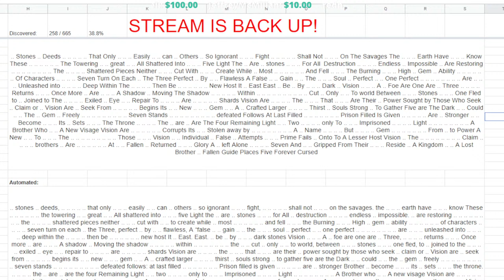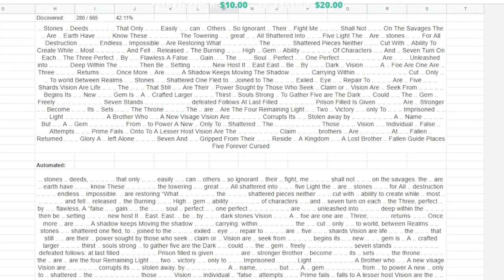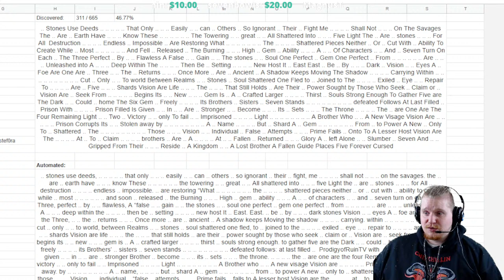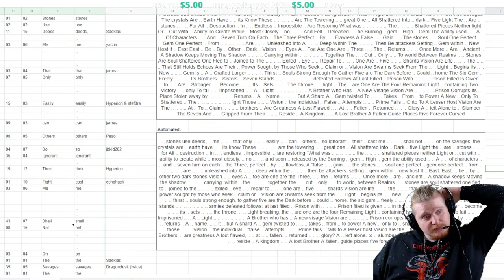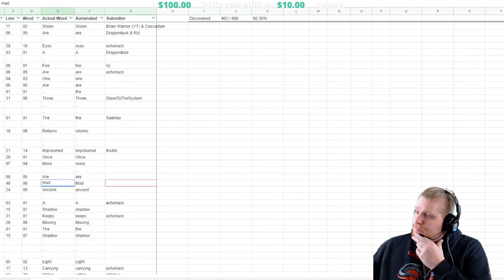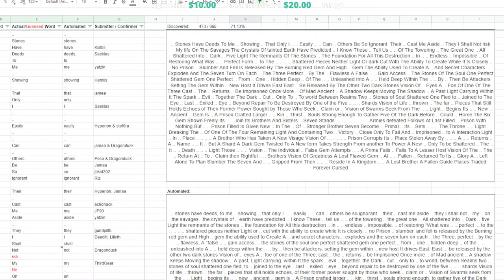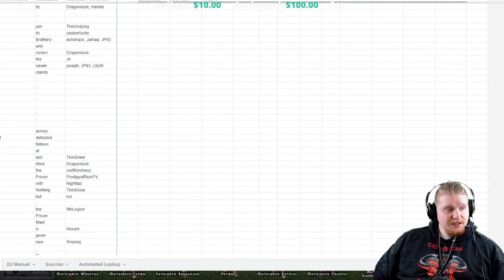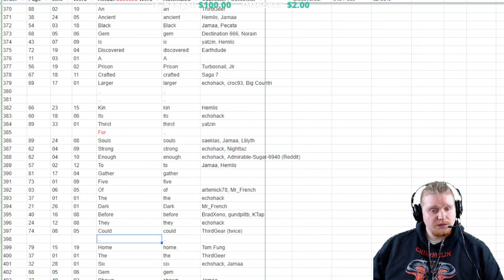D2R 2.5 Solving The Puzzle (Ottendorf Cypher) part 1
Hello Guys and Gals Today D2R 2.5 launched a puzzle lets find out the solution!

The Stones Have spoken To Me Again Showing Visions That Only I Can So Easily See How Can The Others Be So Ignorant To Their Hatred Cast Me Aside Will They I Shall Not Waste My Breath On The Savages The Crystals Of the Earth Have Predicted Before I Know These Visions Tell Us Secrets Vision Of The Towering Heart. The Great One .. All Shattered Into Seven Dark And Five Light The Remnants Of The Stones Laying The Foundation For All This Destruction. Sets In Action The Endless and Impossible task Of Restoring What Was Broken To Perfect Form. Once  To The .. One .. the Shattered Pieces Neither Light Or Shadow Cut With The Ability To Create. While It Is Closely Protected No Prison .. Slumber And Fell Is Released By The Burning Red Gem And High White Gem. The Ability Used To Create A Hidden And Secret Realm War Explodes And The Seven Turn On Each Other. The Three Perfect, Corrupted By The .. Flawless A False Break To Gain Access To The Stones Of The Soul One Perfect Shattered Gem One Perfect Corrupts From Within One Perfect Hidden Deep Vision Of The Eternal terror Unleashed Into A .. And Held Deep Within The Earth File By Its Would Be Attackers Setting The Gem Within The New Host It Drives East East To Be Released By The Other Two Dark Stones Vision Of grizzled Eyes A Former Foe Of One Of The Three Cast To The Nothing Returns To Be Imprisoned Once More .. Of Mad Ancient lies A Shadow Keeps Moving The Shadow Of A Past Light Carrying Within It The Spark of Evil Brothers Together The Dark Gem Cut .. Only To return To World Between Realms Two Dark Stones Of Soul Shattered One Fled To Be Joined To The Eye The Last Perfect Exiled. the Eye Corrupted Beyond Repair To Be Destroyed By One Of The Five Light. Reduced .. Shards Vision Of Life .. Thrown To The Far reaches Pieces That Still Holds Echoes Of Their Former Power Sought By Those Who Seek .. Claim Or Destroy Vision Of Swarms Seek From The Five one Light Gem Begins Its Path .. New An Ancient Black Gem Is Discovered A Prison Crafted Larger Than Its Kin Its Thirst For Souls Strong Enough To Gather Five Of The Dark Before They Could return Home. The Six Gem Shown Freely Its Fate To Join Its Brothers And Sisters. The Seven Stands at The Base .. The Eyes End Its Armies Defeated Follows At Last Filled The Prison With Nothing But darkness The Prison Filled Is Given New Life In The spawned Of The Stronger Brother Seven Become .. Primal In Its .. Sets Out To Shatter The Throne .. The Light Breaking The Perfection Of One Of The Four Remaining Light And Containing Two To Victory. .. Close Only To Fail And remain Imprisoned once to A Interaction Light .. In .. Place Of .. Lost Brother A Brother Who Has Taken A New Visage Vision Of The Eternal End A Dark Prison Corrupts Its Resting Place Stolen Away By The broken Light A .. .. Returns Under A .. Name To Claim It .. But A Shard A Dark Gem Twisted To A New Purpose Takes Strength From many To Power A New Master Only To Be Shattered By The One It Serves The Death Of A .. Light Those Imprisoned Set .. Vision Of The Individual A False Gem Attempts .. Capture A Prime Fails .. Falls To A Lesser Host Vision Of The Night The Perfect Return At Last To Finally Claim Their Rightful Throne. Among Brothers Vision Of Greatness A Lost Flawed Gem returned At Last. The Fallen Light Returned To Its Former Glory. A Thief Left Alone To Plan, Slumber. The Seven And .. Five Gripped From Their Homes .. To Reside In A Kingdom .. .. A Lost Brother A Fallen Guide Places Traded Forever Cursed